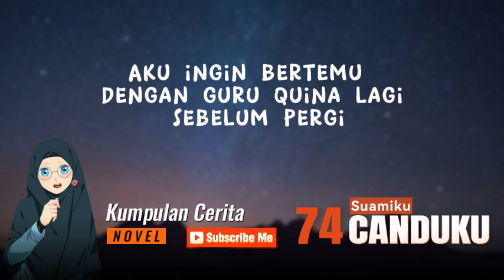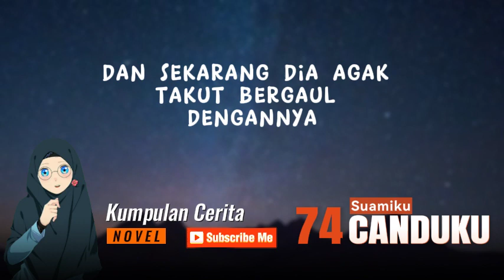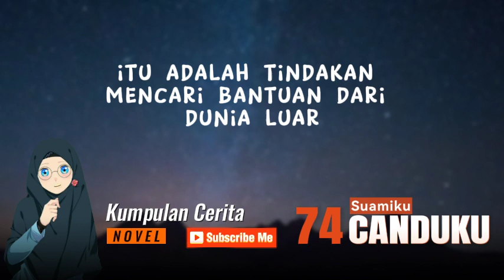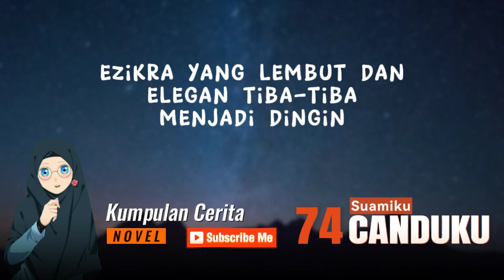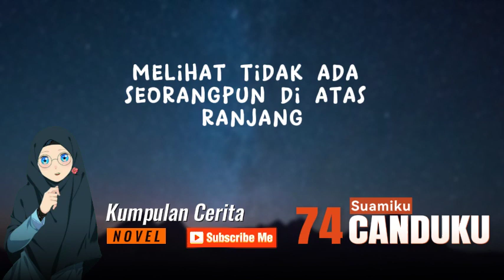Part 74 SuamiKu CanduKu : The Novel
SuamiKu CanduKu Part 74